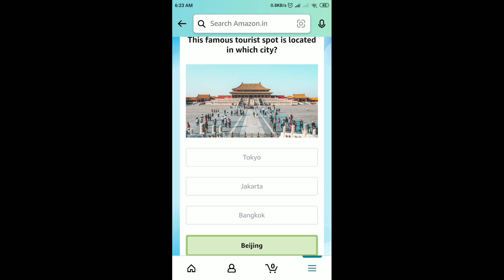Amazon Quiz Answers Today | 1 December 2021 | Daily QuizTime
Amazon Quiz
Amazon Daily QuizTime Answers Today 1 December
1 December Amazon Quiz Answers
1 December Amazon Quiz
1 December 2021
Quiz time